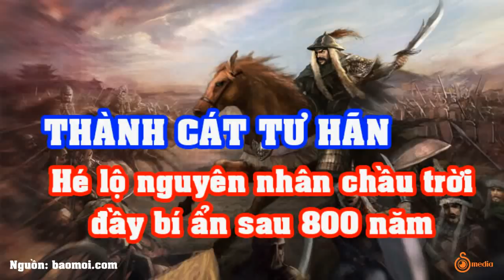THÀNH CÁT TƯ HÃN – Hé Lộ Nguyên Nhân Chầu Trời Đầy Bí Ẩn Sau 800 Năm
Thành Cát Tư Hãn (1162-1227), người sáng lập ra Đế chế Mông Cổ sau khi thống nhất các bộ lạc độc lập ở vùng Đông Bắc Á vào năm 1206, từng được mệnh danh là "bá chủ hoàn cầu" về tài năng quân sự. Ông được lịch sử đánh giá là một trong những nhà lãnh đạo nổi tiếng và có ảnh hưởng lớn trong lịch sử nhân loại, nhất là sự ổn định ở khu vực Á- Âu trong suốt một thời gian dài cho dù ông cũng là người gây ra không biết bao đau khổ cho những người chống lại ông.